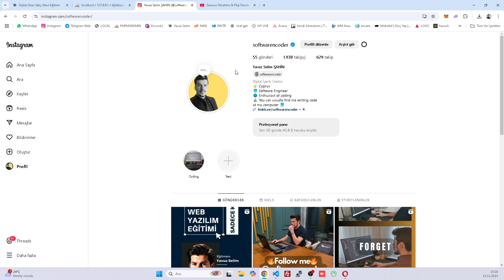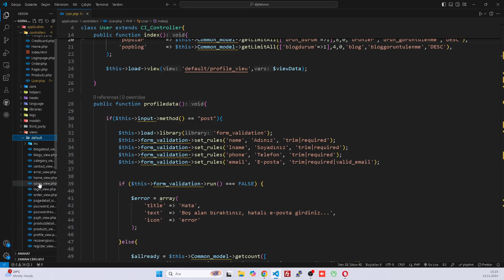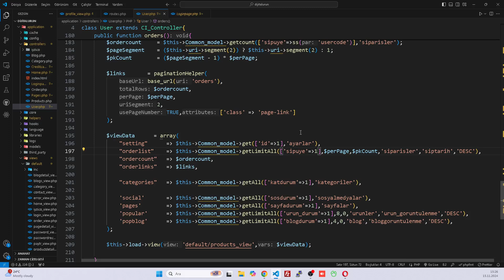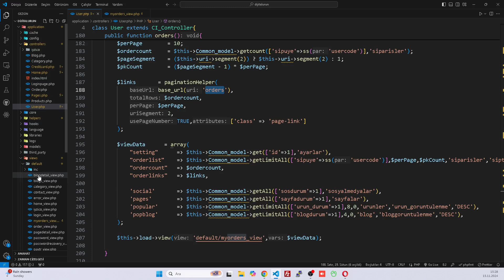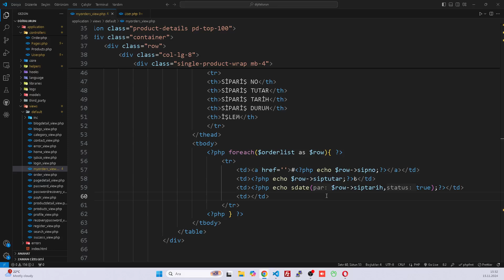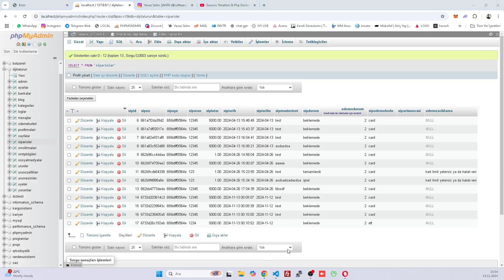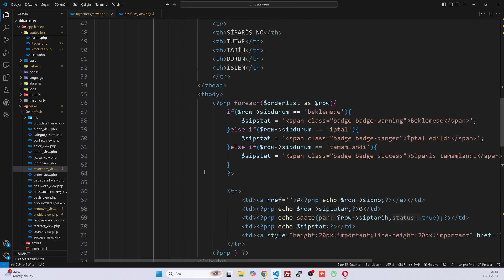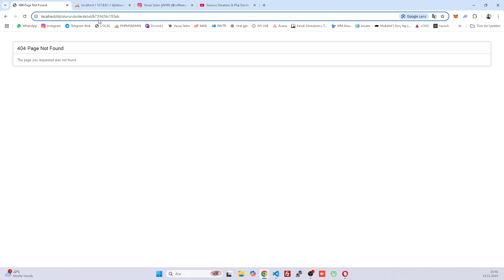CodeIgniter Ajax ile Dijital Ürün Satış Sitesi Eğitimi Bölüm 31 | Üyenin Siparişlerini Listeleme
Merhabalar arkadaşlar, yeni bir eğitim serisi ile sizlerleyim.

Eğitimimizin bu videosunda unutmuş olduğumuz üyenin kendi siparişlerini görme ekranını yapıyoruz. Siparişleri listeleyip sonrasında ise sipariş detayını görüntüleme kısımlarını yapıyoruz. Bu işlemden sonra ise yönetim paneline geçiş yapıyoruz.

- Codeigniter dijital ürün satış sitesi
- CodeIgniter ile iyzico entegrasyonu
- Codeigniter iyzico entegrasyonu nasıl yapılır
- PHP PDO iyzico entegrasyonu nasıl yapılır
- Dijital ürün satış sitesi eğitimi
- Dijital ürün satış sitesi nasıl yapılır
- Script satış scripti nasıl yapılır
- PHP ile script satış scripti nasıl yapılır
- PDO ile script satış scripti nasıl yapılır
- Codeigniter ile script satış scripti nasıl yapılır
- PDO Ajax ile script satış scripti nasıl yapılır
- CodeIgniter + Ajax ile script satış scripti nasıl yapılır
- Dijital ürün satış scripti nasıl yapılır
- Codeigniter ile dijital ürün satış scripti nasıl yapılır

Kanalımın içerisinde bulabileceğiniz diğer eğitimlerim

- Php dersleri
- Php PDO Veritabanı sınıfı ile eğitimler
- PDO Veritabanı sınıfı ile sıfırdan script kodlamaları
- PHP güvenliği hakkında bilgiler
- CodeIgniter Eğitimleri
- CodeIgniter Hakkında Bilgiler
- PHP ile ajax kullanımı hakkında eğitimler
- PDO Veritabanı sınıfı ile birlikte ajax kullanımı hakkında eğitimler
- Sunucu yönetimi hakkında eğitimler
- Sunucu yedekleme sistemleri hakkında eğitimler
- Php & PDO ile youtube apisi kullanımı hakkında eğitimler
- PHP & PDO B2B Web Sitesi Projesi

Umarım bu eğitim serisi sizler için faydalı olur.